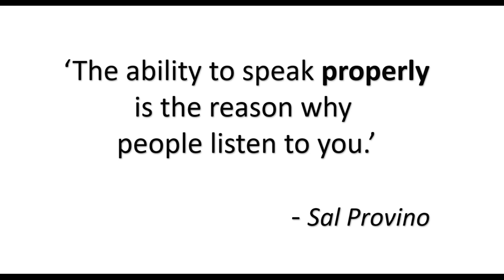'NOT should of'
There are mother-tongue English speakers who say ‘should of'.  However, this is highly incorrect, and here is why...